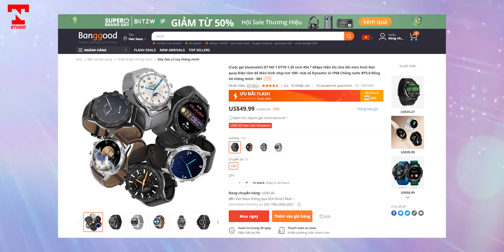SmartWatch 1 triệu NGON KHÓ TIN, đẹp như HUAWEI WATCH 3 Pro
Thật sự mình bị bất ngờ vì con Smartwatch này anh em ạ :(( 1 triệu mà ngon quá trời ngon ý
Link tham khảo tại
Đồng hồ màu vàng
Code giảm giá: BGc8dfd8 chỉ còn 40$

** Đây là kênh YOUTUBE cá nhân thuộc quyền sở hữu của Ngọc Trần, nơi chia sẻ những thông tin bổ ích, những bài Review smartphone, Review Laptop, Review Phụ Kiện ... cho người dùng.